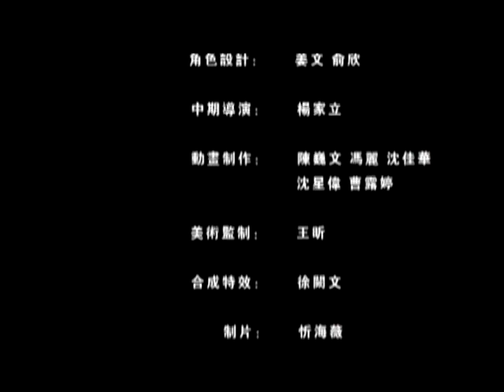生命電視台佛教動畫故事 06 米缸裡的老鼠